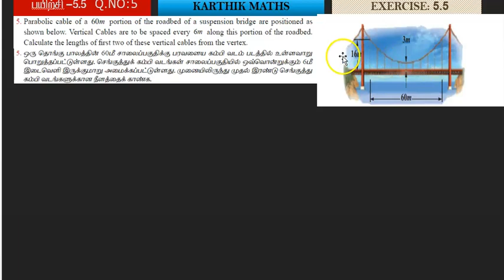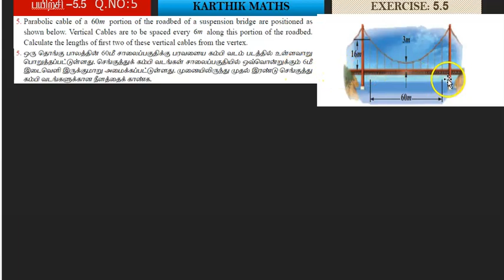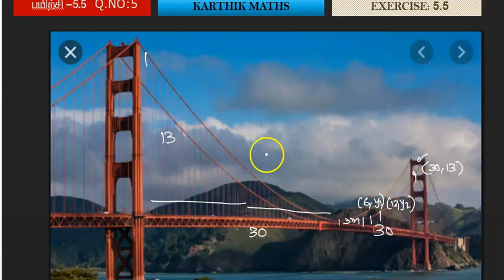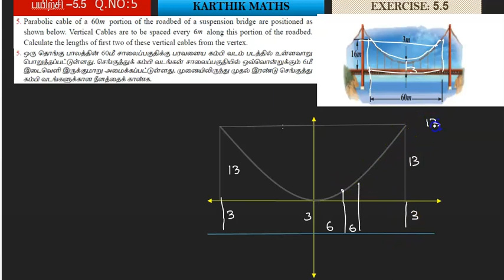EXERCISE 5.5 Q.NO. 5 | 12TH MATHS TN | UNIT:5 2D -ANAL GEO-2 | SOLUTION TM AND EM